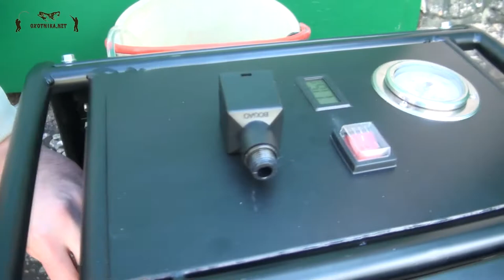Компрессор для ПСП пневматики 2.2 kW. Инструкция.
Видео инструкция и обзор компрессора для пневматики 2.2 kW. Данная модель позволяет накачать винтовку или баллон до 9л. Он 2х ступенчатый жидкостного охлаждения и качает 300 атмосфер. Вес 30 кг.